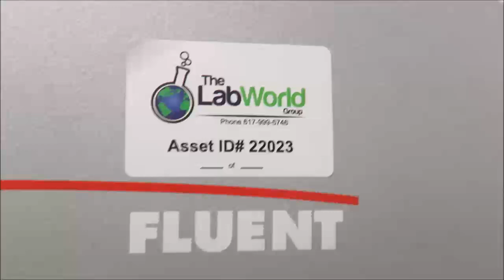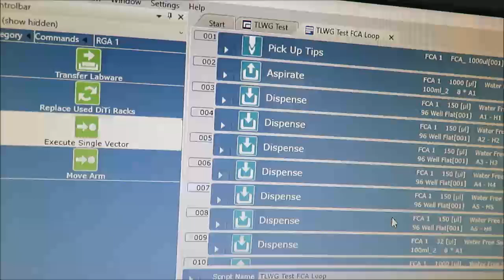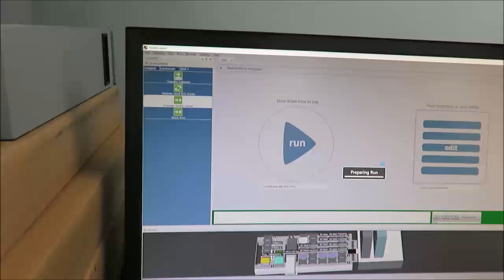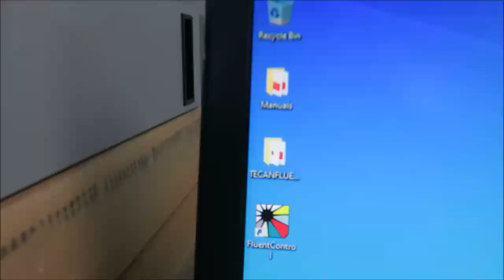Tecan Fluent 780 Liquid Handler ID 22023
Tecan Fluent 780 Liquid Handler is available from The Lab World Group.